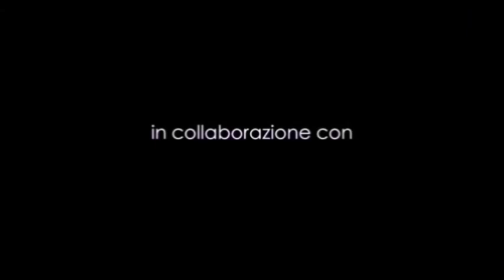Pungolo Talk - Ignazio Soresi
Pungolo Talk - Ospite della puntata il candidato alle Primarie per l'elezione del sindaco di Bagheria